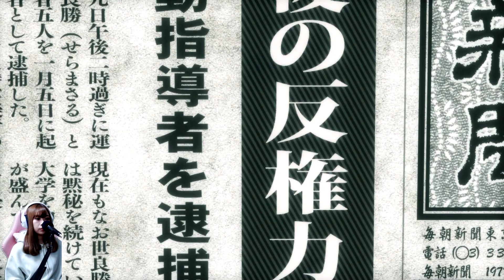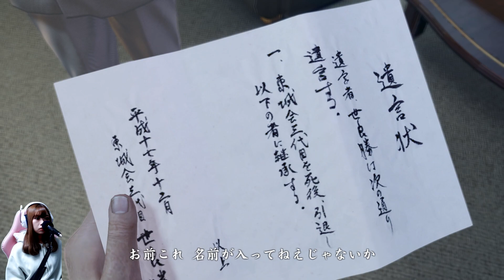かっこいい…！遺言状を手にした桐生一馬の名シーン：14【龍が如く 極】【 女性実況 】※ネタバレ注意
クリア済データ・難易度HARDで、さっくり「龍が如く 極」のストーリーを進めていきます！今回の動画は十三章、「戦いの果て」の前編です。
全ての真相を知り、風間からアレスへ行くよう言われた桐生は、遥を連れて急いでミレニアムタワーへと向かいます。しかしそこには、奪われた100億を取り返そうとする神宮京平の姿が―。

※私が質問した場合を除いて、操作方法の説明・敵の攻略方法等はコメント欄に書かないでくださると嬉しいです。それを見つけることもゲームをプレイする上で楽しみの一つだと思っております。また、まだ動画で投稿していない範囲(私がプレイしていない範囲)の内容を含むコメントはご遠慮ください。ご理解のほどよろしくお願いいたします。

【※この動画にはネタバレ要素を含みます※】

‹龍が如く 極›
 1995年12月、日本最大の歓楽街神室町に「堂島の龍」と呼ばれる伝説の極道がいた。その名は桐生一馬。極道の世界で将来を嘱望された桐生の運命は、とある事件をきっかけに大きく変わってしまう。